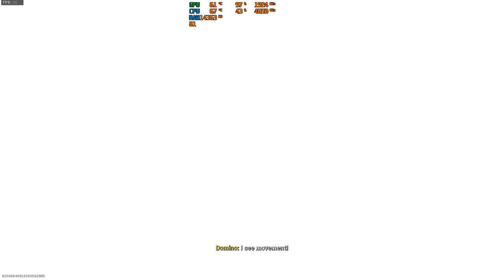stim type100 oops im blind